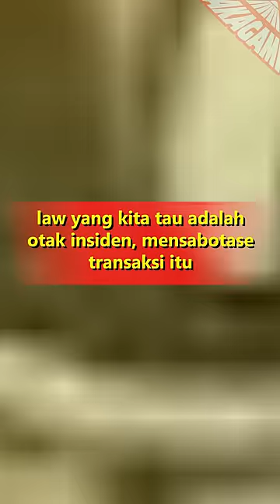Breakdown Insiden pelabuhan Rocky, transaksi Akumanomi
apa yang terjadi di rocky port ? berhubungan dengan doffy

Bukan bermaksud mendahului Oda sense
ini hanya sebuah teori liar dari fans one piece